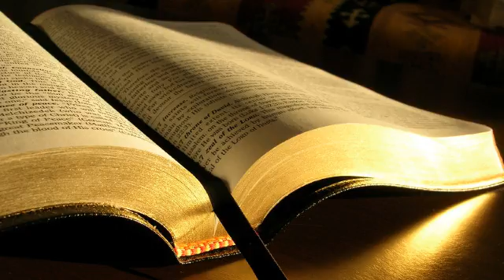Ionel Botgros # Matei 7.21-29 # 17.01.2013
Evanghelizare, seara
Predică, Matei 7:21-29, mesaj transmis prin Ionel Botgros
joi, 17 ianuarie 2013
Ioan 6:40 "Voia Tatălui Meu este ca oricine vede pe Fiul și crede în El să aibă viața veșnică; și Eu îl voi învia în ziua de apoi."
Viață veșnică = iertarea păcatelor